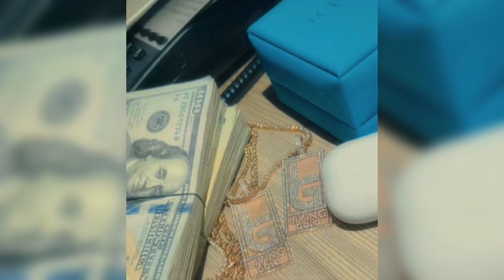LG Malique - “Erbody Ain’t Real” (Audio)